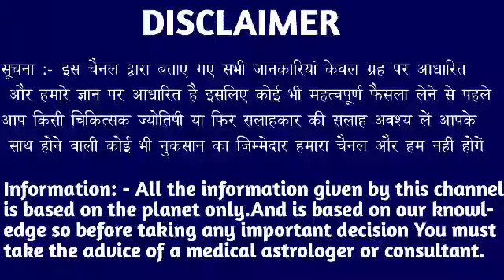कन्या राशि वालों 9 नवंबर 2022 से जो बदलाव होगा देखकर होश उड़ जाएंगे। Kanya Rashi